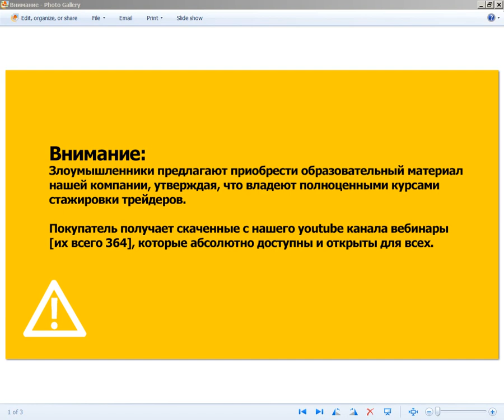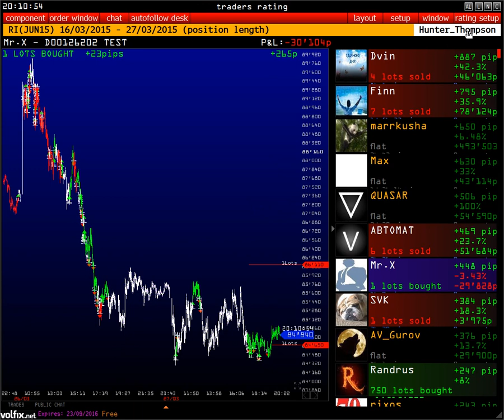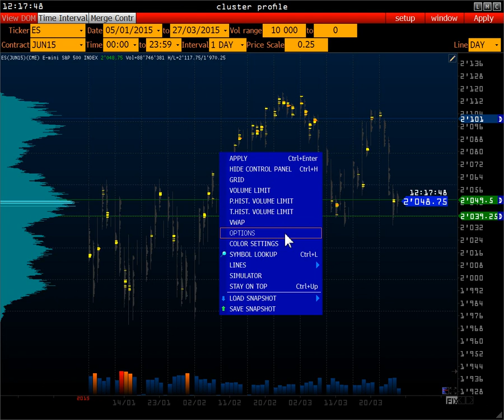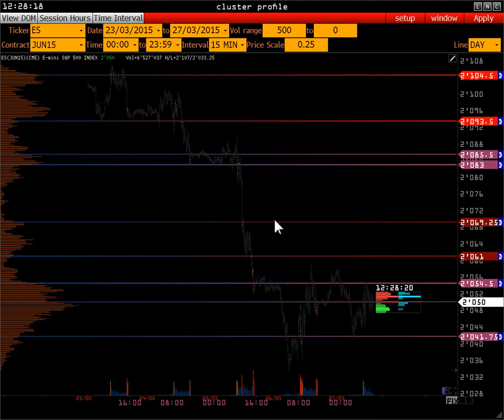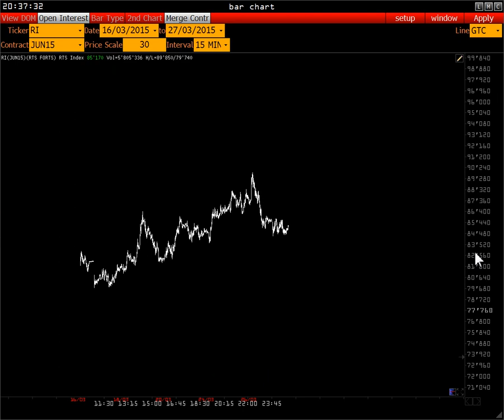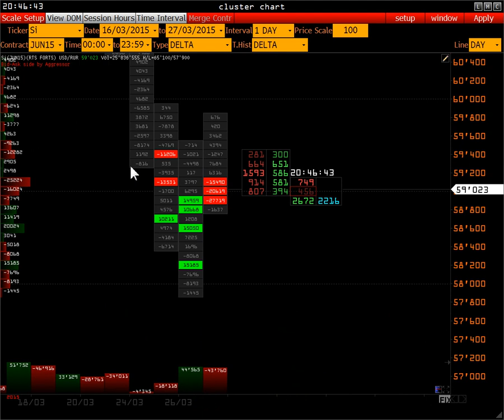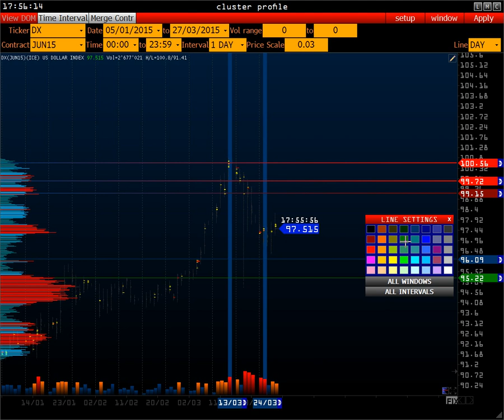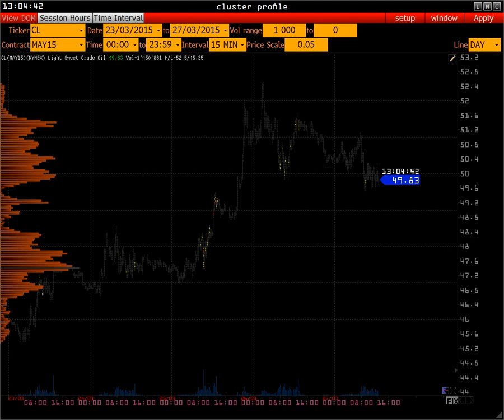Wall Street on-line [ Start ]